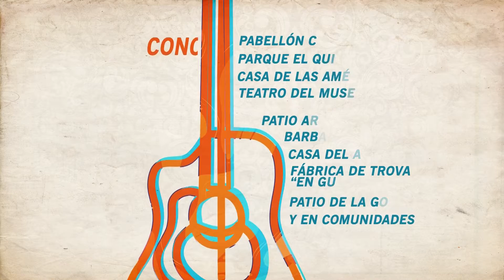Spot Jornada de la Nueva Trova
Dedicado a los 50 años del Movimiento de la Nueva Trova
Semana de la canción, del 21 al 25 de septiembre